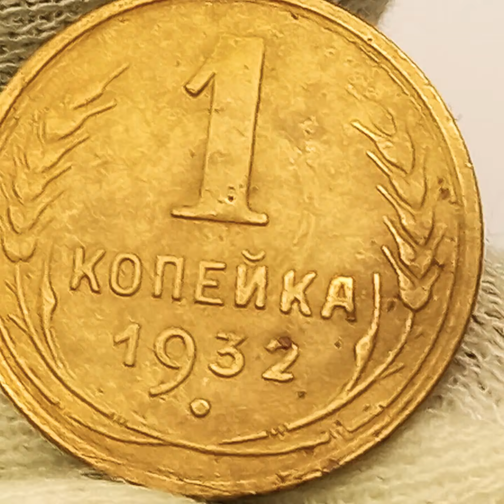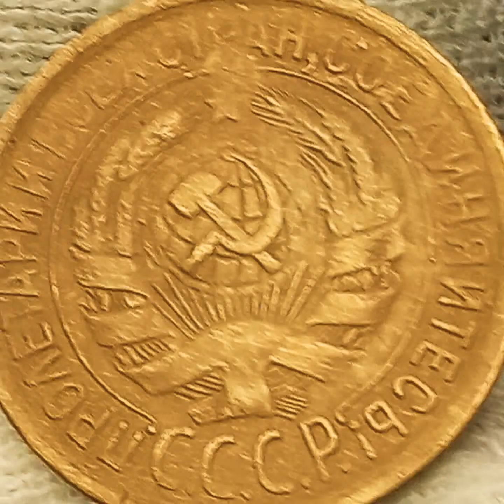1 копейка 1932 года.